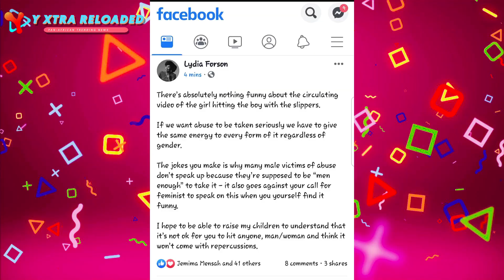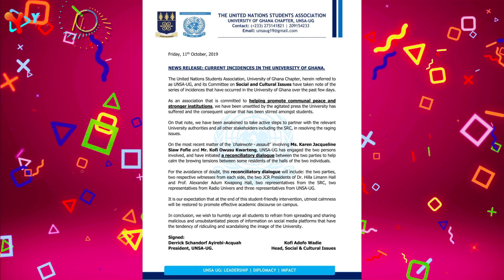Lydia Forson in Trouble after Legon Girl beats her boyfriend with Chalewote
On Y▸Xtra Reloaded; today we talk about the recent video that emerged on the internet with a legongirl called Karen beating her boyfriend due to the fact that he cheated on her. A fan decided to ask LydiaForson after the incident her take on the issue and her response sparked other criticisms on her. This and many more we will talk about today.